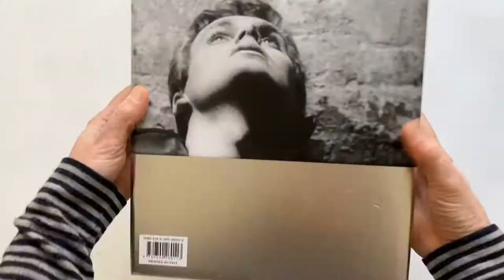The Films of Andy Warhol Catalogue Raisonné: 1963-1965. Edited by John G. Hanhardt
The Films of Andy Warhol Catalogue Raisonné: 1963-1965. Edited by John G. Hanhardt; With essays by Bruce Jenkins and Tom Kalin, and entries by Jonathan Flatley, Elena Gorfinkel, Claire K. Henry, Bruce Jenkins, Tom Kalin, Homay King, Ara Osterweil, Marc Siegel, Juan Antonio Suarez, and Gregory Zinman. Distributed for the Whitney Museum of American Art